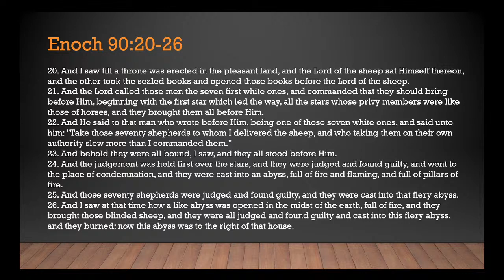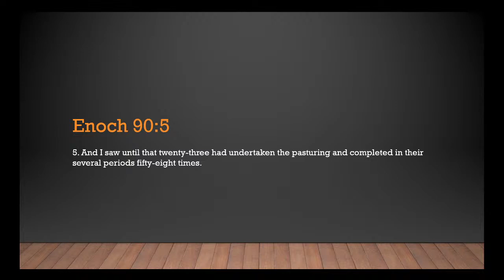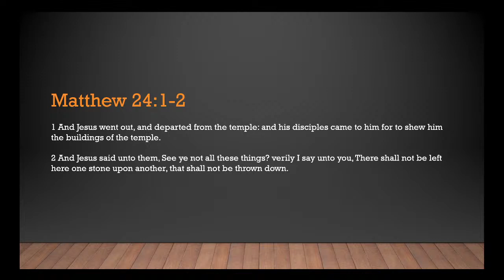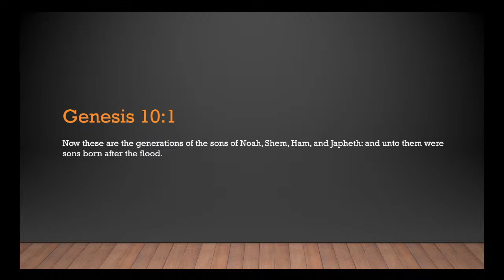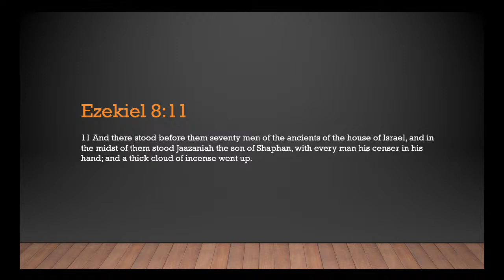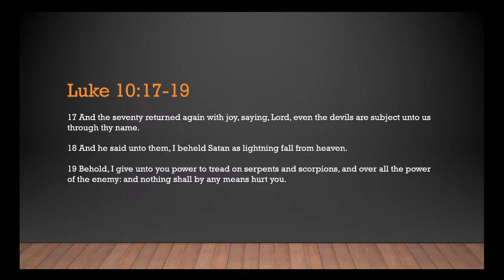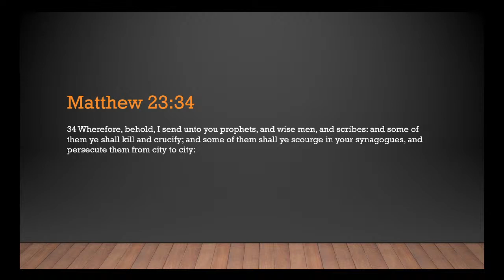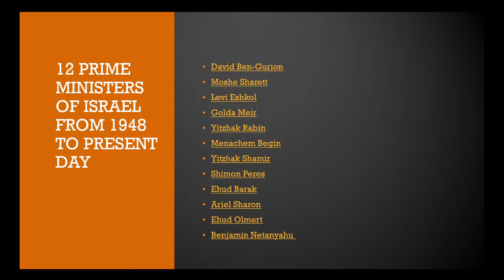MR: 70 Shepherds of the Book of Enoch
Midnight Ride w/ David Carrico and Jon Pounders on NYSTV

Join us tonight on the Midnight Ride (Live Every Saturday Night: 11 EST, 10 CST, 9 MST, 8 PST)